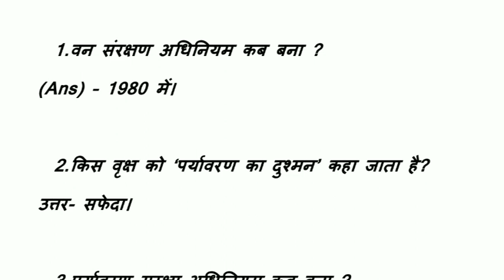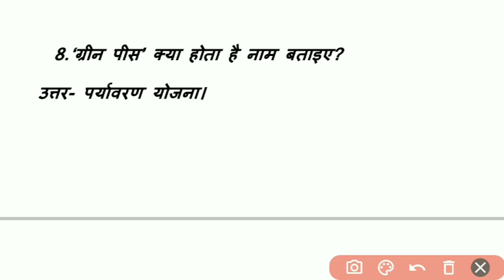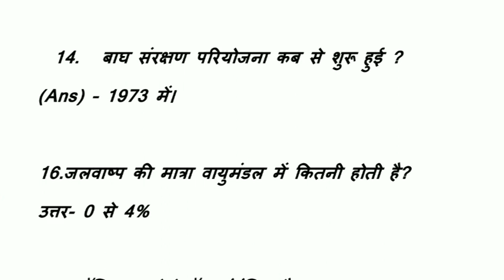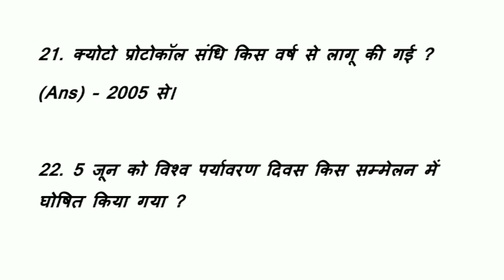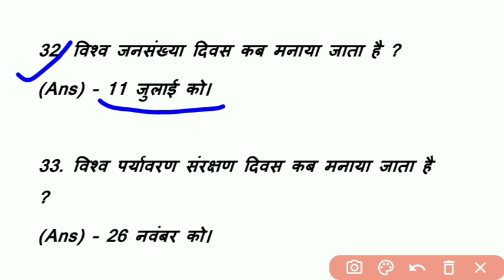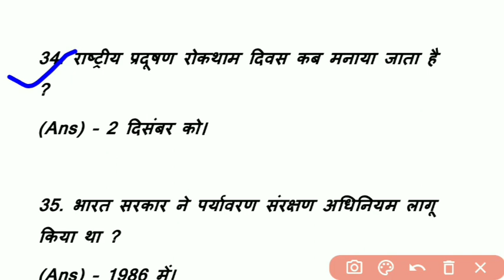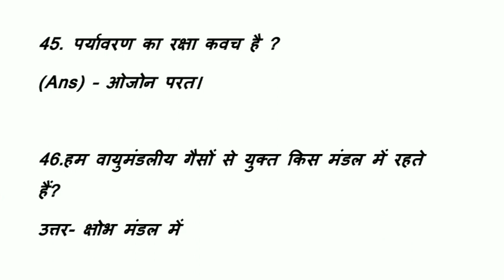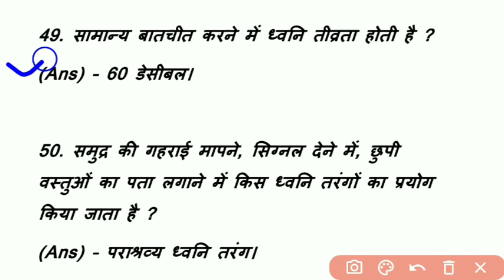bihar shikshak bharti EVS | बिहार शिक्षक भर्ती /bihar 7th phase teacher environment 2023 पर्यावरण